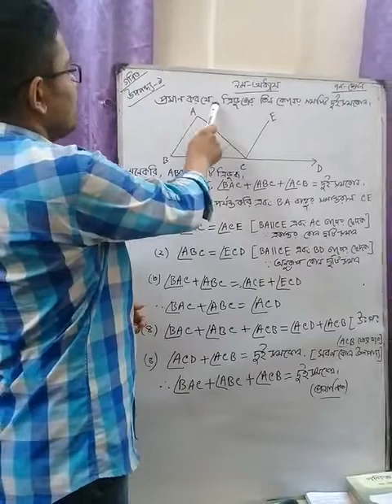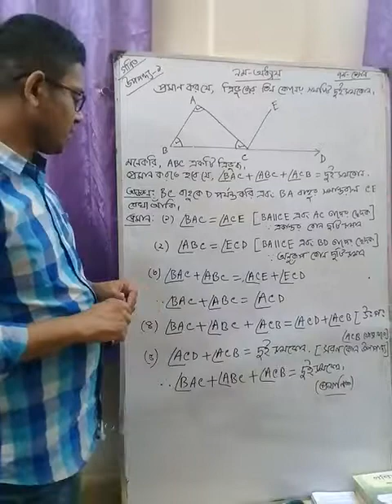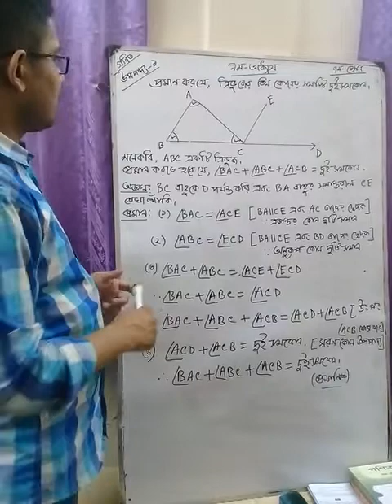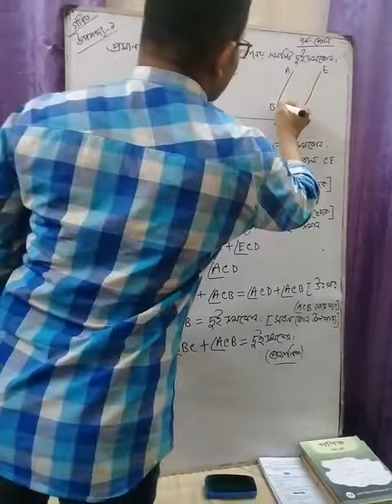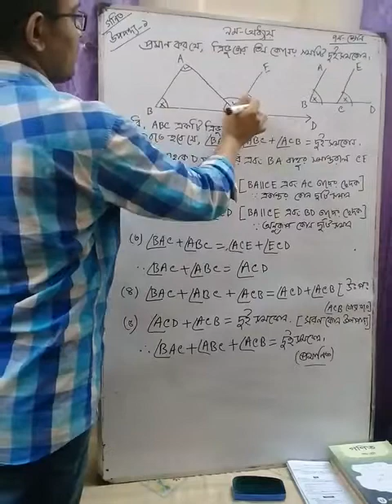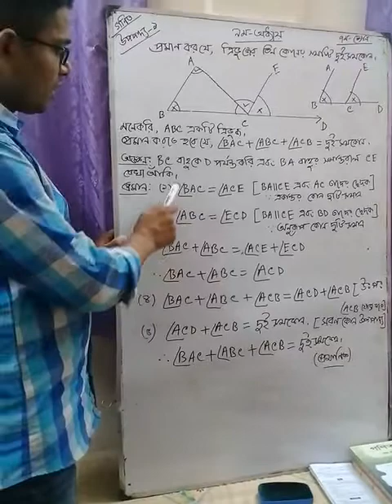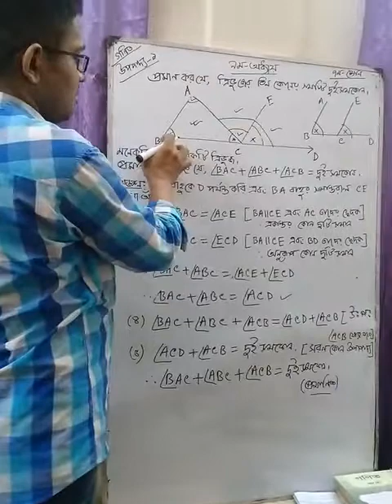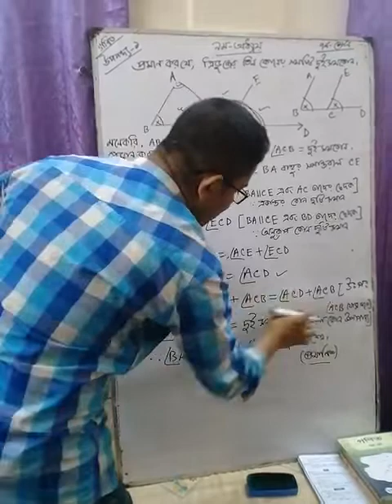সপ্তম - শ্রেণি, গণিত। ৯ম - অধ্যায় ( উপপাদ্য -১)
সুহেল উদ্দিন আহমদ ( সিনিয়র শিক্ষক), পুলিশ লাইন উচ্চ বিদ্যালয়,সিলেট।